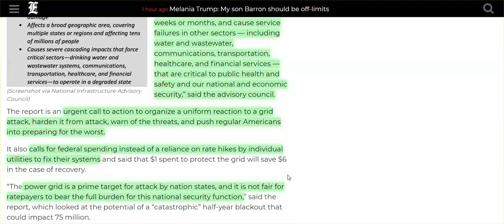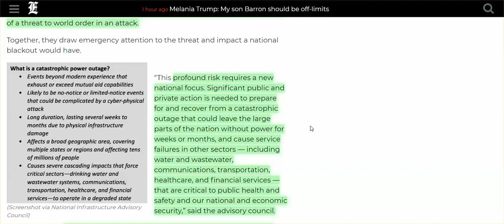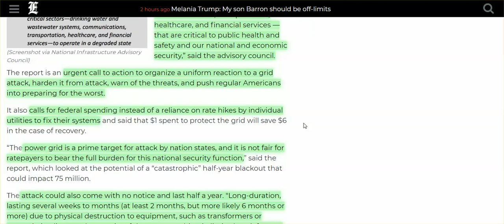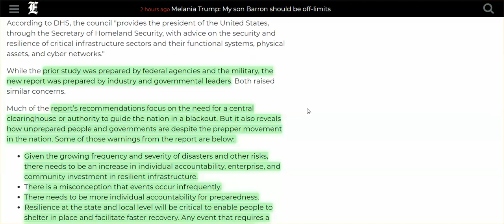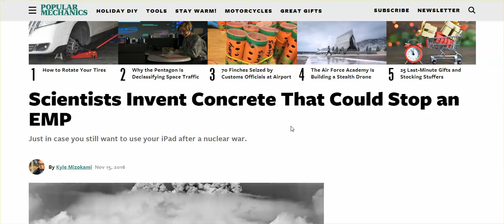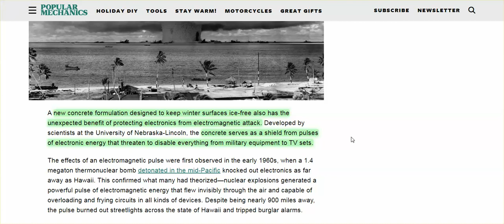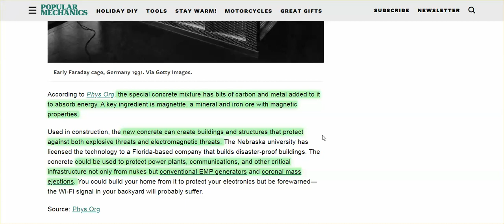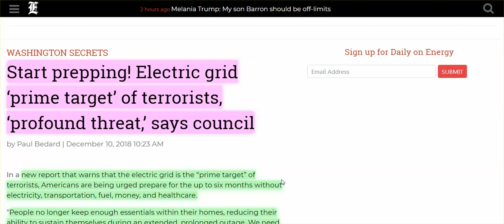OMG! LOL! SMH! New Report: Evil Doers To Take Out Grid, So Prepare For 6 Months W/out Power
Americans Are Bat Shit Crazy! If that offends anyone, then you are still incapable of facing the truth.